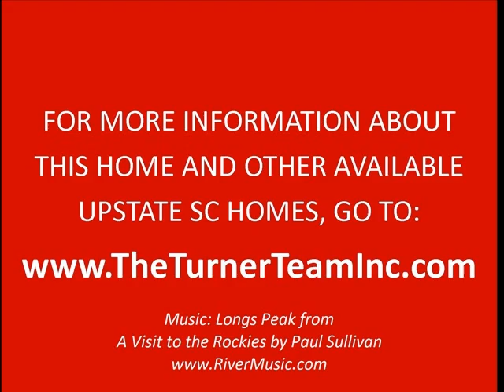CHARMING CAPE COD WITH SCREENED-IN PORCH ON TREE-LINED STREET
Lovely 4BR/3BA Cape Cod situated on a peaceful lot on a tree-lined street. Gleaming hardwood floors, great kitchen with tile counters, and plenty of storage area, as well as a large laundry room. The Master, 1 other bedroom, and 2 baths are on the main floor, and the additional two bedrooms and 1 bath are upstairs. Plenty of storage in the garage and attic. Relax on the screened porch after a hard day and enjoy the peace and quiet of the neighborhood. 1-year basic home warranty is included.
Brought by Abbey Turner & The Turner Team of Keller Williams Realty
Real Estate Professionals • Realtor©, ABR, Broker
"Jumping to New Heights to Exceed Your Expectations"